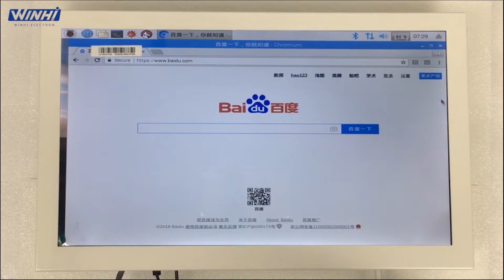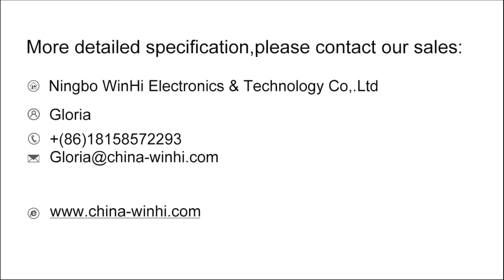PT320BD-RPI 32'' Metal Case Raspberry Pi Screen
Skype: winhi03
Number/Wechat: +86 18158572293